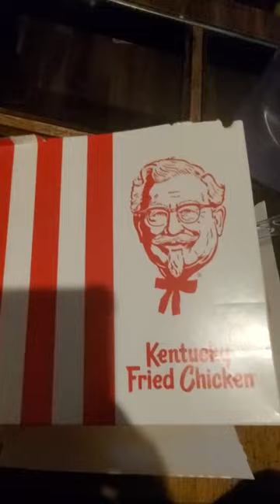kfc pot pie